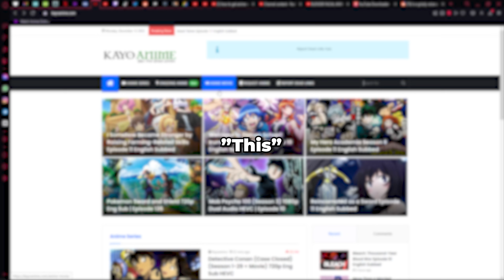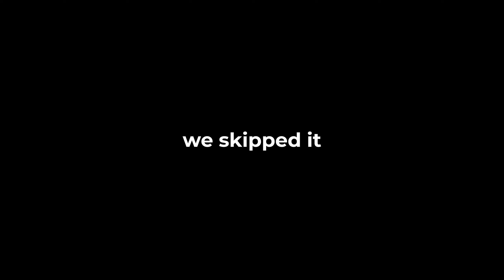So I made my friends dub random anime episodes...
😈I FORCED my friends to dub RANDOM anime clips I found on discord!😈

hell yea I love forcing people to do things they don't want to do!1
also yeah I'm copying grizzly he ass ain upload in a year dawwwwg 😭

📼Chapters:
00:34 - One Piece
03:51 - My Dress-up Darling
04:58 - Your Name.
06:48 - FMA: Brotherhood